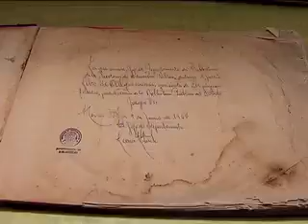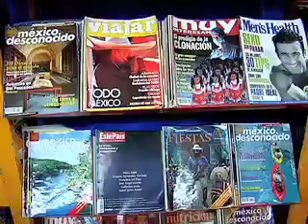ENTREGA SEDESOL ESCRITURAS A AYUNTAMIENTO DE XALAPA